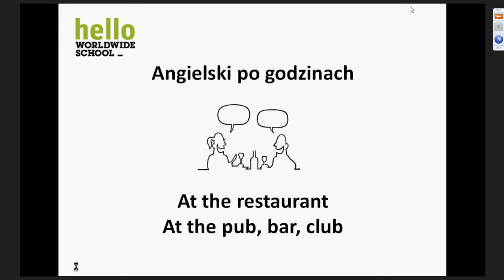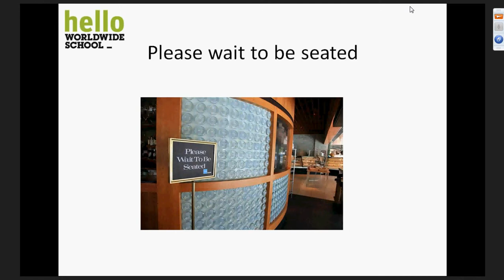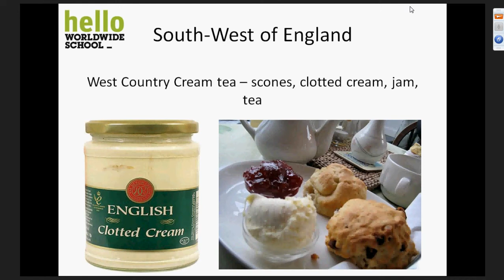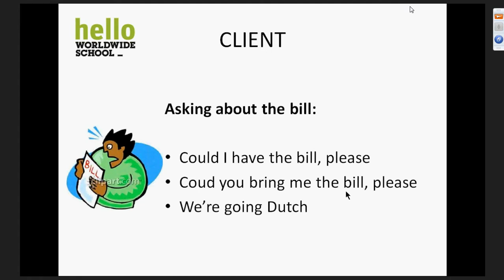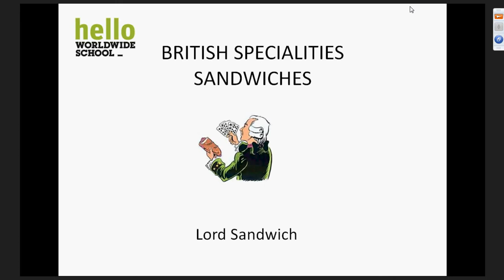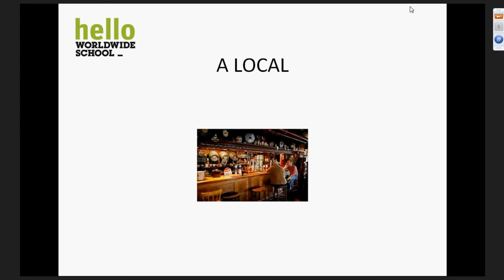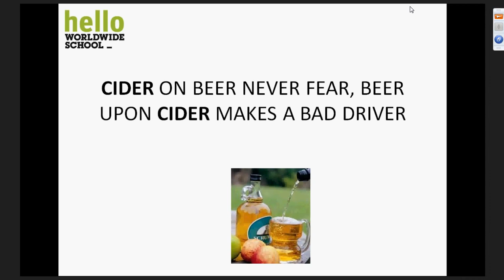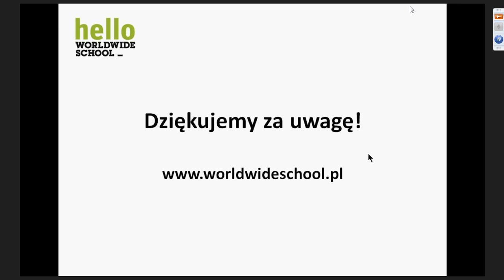(EN_PL) Webinar Angielski po godzinach czyli angielski na sezon urlopowy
Jak umówić się na obiad, kolację, drinka. Czy należy obawiać się zaproszenia na „pub crawling"? Jak i co zamawiać, oraz o wielu innych aspektach kulturowych życia po godzinach.